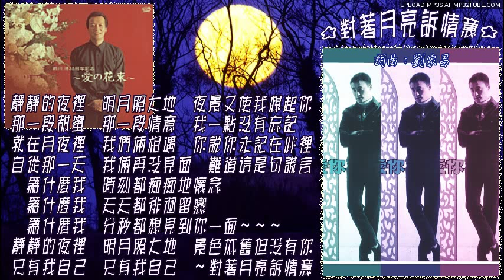♪ 劉家昌13+前川清～對著月亮訴情意+白い花 ♪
少時就納悶：為何這編曲可以這麼這麼的迷人？
原來～這是1974年日本RCA花了大把銀子跟劉家昌邀來的歌
隔年　弟子嵐依風才在台灣發片

前川清～（跟冰川清都是）個人非常欣賞的日本歌手
有著翩翩風度　無懈可擊的轉音　調皮搞笑的小動作也不少
本是內山田洋&Cool Five主唱　唱紅了淚的小雨、幾時再回頭
夠響亮吧～～還有伊人何處、夢的去向、愛是生命．．
之前這裡上載過個人很喜愛的～愛愁路

他跟劉家昌算惺惺相惜，對著月亮訴情意、有真情有活力、我心生愛苗、海鷗、寄語．．有的是他先買了版權，在日本灌錄唱片之後，劉家昌才拿回來唱或給劉文正等歌手發片的。。。

♪ 前川清～白い花～1974 ♪
詞：千家和也　曲：劉家昌　編曲：あかのたちお

老劉1971、73年的「我又添了新愁」
曲式好像對著月亮　算前身吧＠＠．．．

♪ 劉家昌13～對著月亮訴情意～1977劉家昌作曲歌唱精華專集B3 ♪
　詞曲：劉家昌
靜靜的夜裡　明月照大地　夜景又使我想起你
那一段甜蜜　那一段情意　我一點沒有忘記
就在月夜裡　我們倆相遇　你說你永記在心裡
自從那一天　我倆再沒見面　難道這是句謊言
　為什麼我　時刻都痴痴地懷念
　為什麼我　天天都徘徊留戀
　為什麼我　分秒都想見到你一面～～～
靜靜的夜裡　明月照大地　景色依舊但沒有你
只有我自己　只有我自己　～對著月亮訴情意